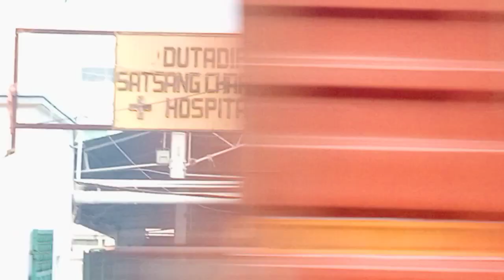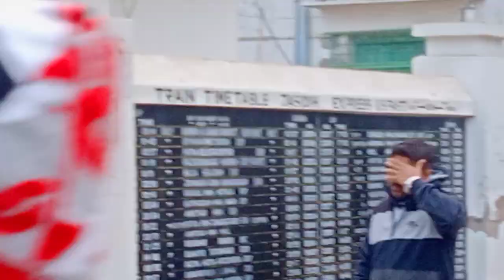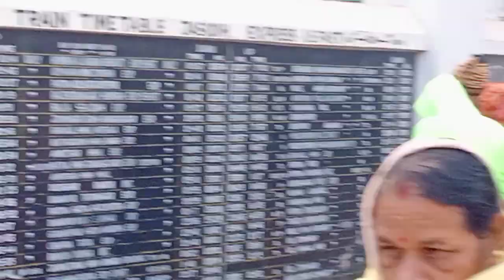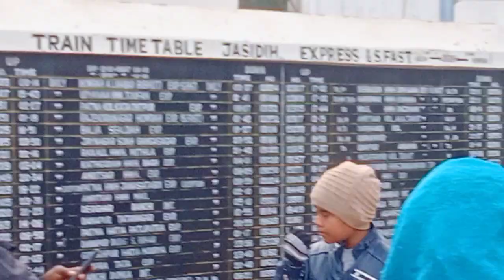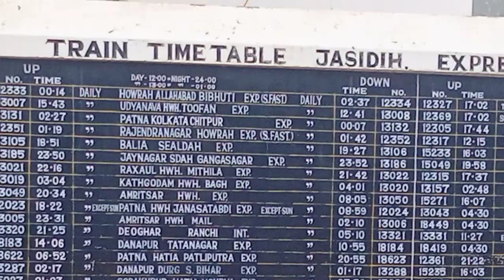10/12/2022 সকালবেলা দেওঘর সৎসঙ্গ ঠাকুরবাড়ি দর্শন ও প্রণাম।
Akhil Chandra Sarkar,Jajak,Balurghat,Dakshin Dinajpur,West Bengal, Mobile No-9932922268

10/12/2022 সকালবেলা দেওঘর সৎসঙ্গ ঠাকুরবাড়ি দর্শন ও প্রণাম।